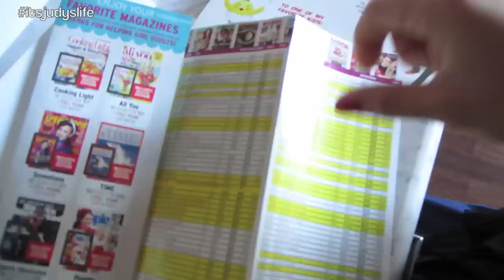IT ACTUALLY HAPPENED! - November 30, 2014 - itsJudysLife Daily Vlog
Vlog Camera We Use: